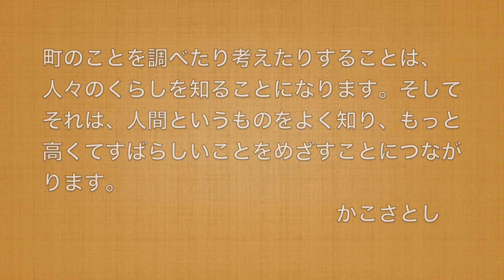『わたしのまちです みんなのまちです』かこさとし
「かこさとし◆しゃかいの本」シリーズ、復刊第4弾！
太古の昔から現代まで、みんなの住む町の歴史がわかる!!

2017年に『だるまちゃん』50周年を迎えた、かこさとし。
そのかこ先生が、今から30年あまり前に描いた「かこさとし◆しゃかいの本」シリーズの1冊『わたしのまちです　みんなのまちです』。

原始の大昔から現代までの歴史の流れが、絵と文で子どもにわかりやすく描かれた一冊です。
今のまち、今のくらしが出来るまでには、驚くほどの長い長い時間があって、良い事や悪い事、たくさんの出来事がありました。
自分の住む町が、どんな歴史を経てきたのか。この絵本をきっかけに、親子で調べてみてはいかがでしょう。

‹かこさとし◆しゃかいの本›シリーズ 全5巻
◎第1弾：『こどものとうひょう おとなのせんきょ』
◎第2弾：『ほんはまっています のぞんでいます』
◎第3弾：『しんかんせんでも どんかんせんでも』
◎第4弾：『わたしのまちです みんなのまちです』
◎第5弾：『ゆうびんです ポストです』